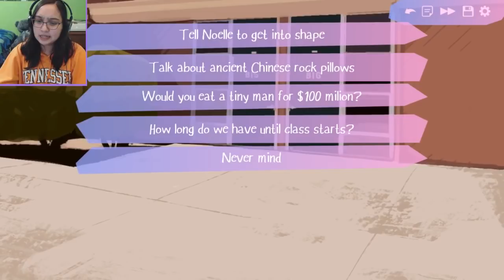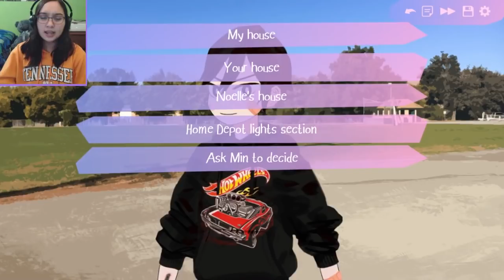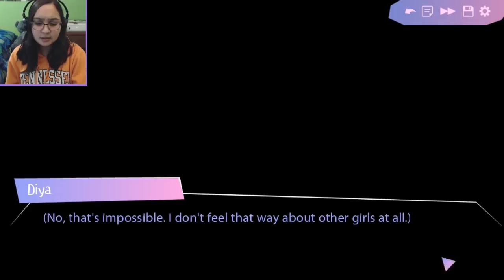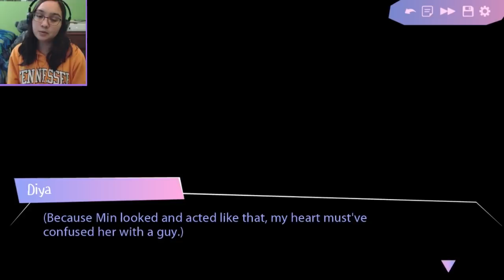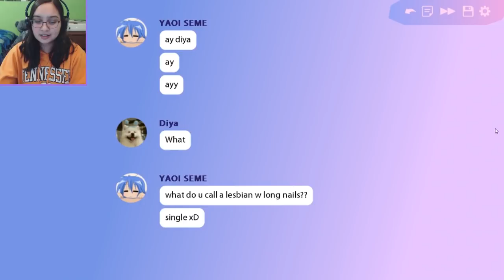Her Heart Goes Doki Doki | Butterfly Soup Part 3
In part 3 of Butterfly Soup and Diya may have seen a ghost from her past, someone very important to her. This visual nove is so cute and shows something real that a lot of young people struggle with. I hope this helps those who need it.

Thank you to my Patreons, including: Wilco, melodi521521, CittieCittie Cat, and Daniel!